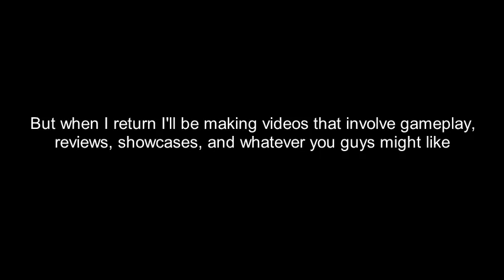Where has Liffy been?